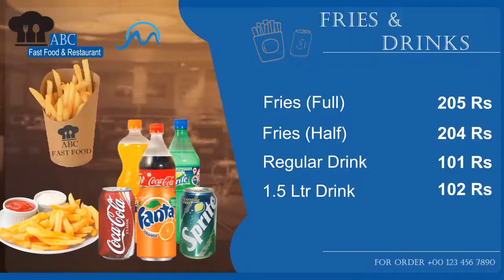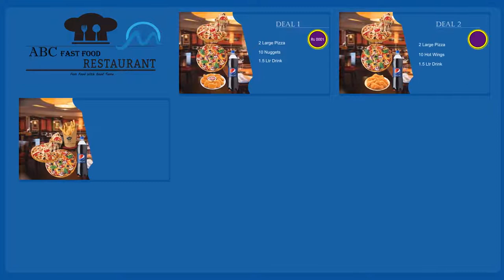Restaurant Digital Menu - code R003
Make digital menu card of your restaurant for promotion of your business and share it with your customers on WhatsApp
 code = R003 - Restaurant Digital Menu